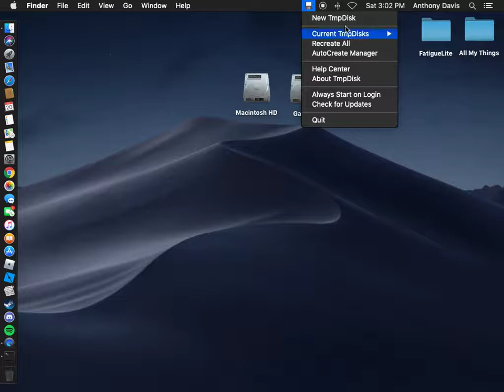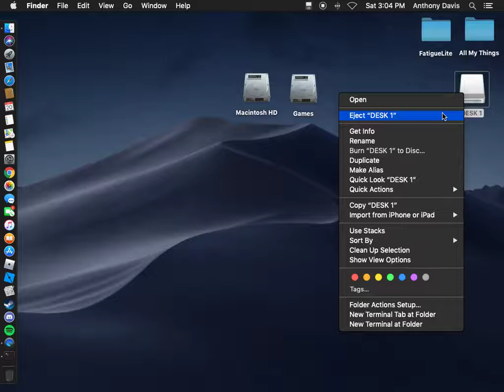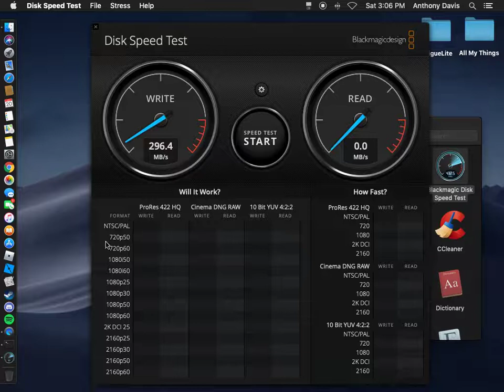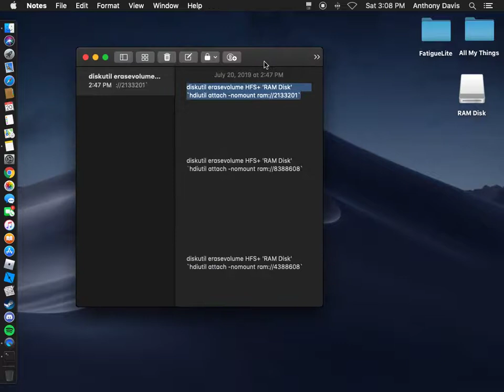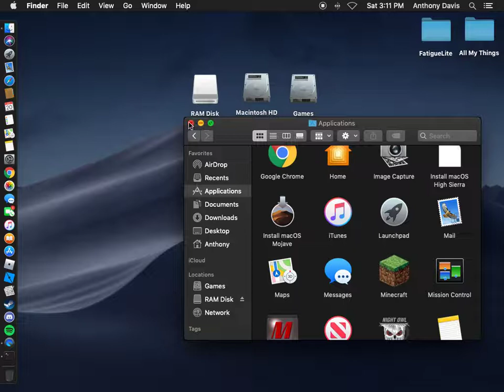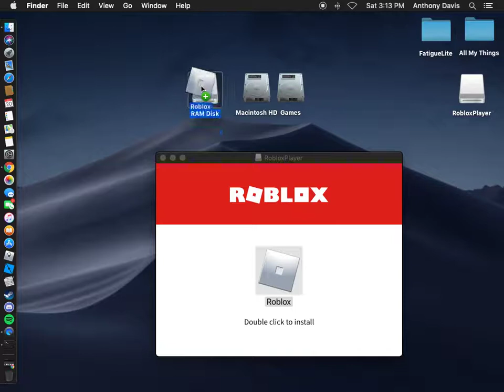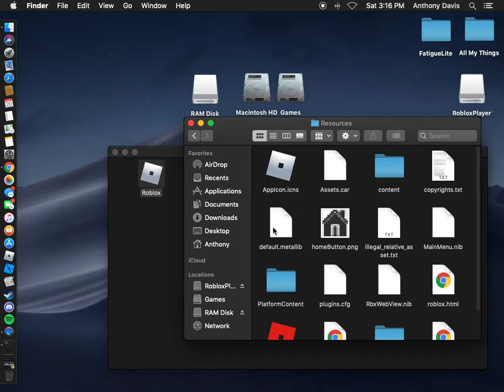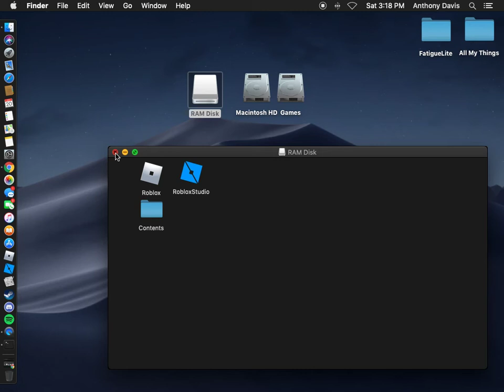How to speed up your Mac or MacBook with Ram Disk Gammers 2019 July Working!!!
I Hope this Works for u Please like and sub